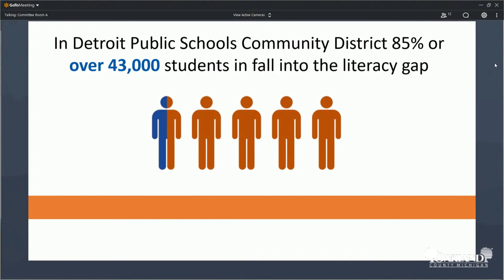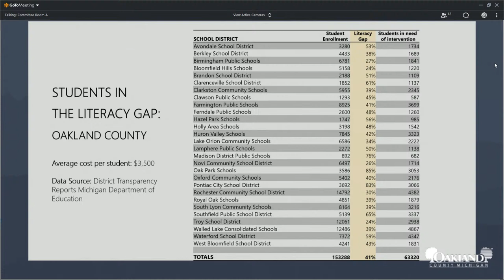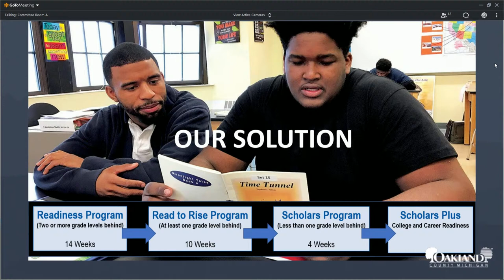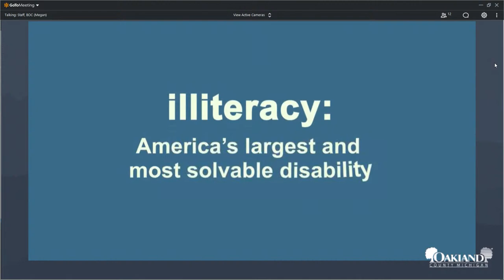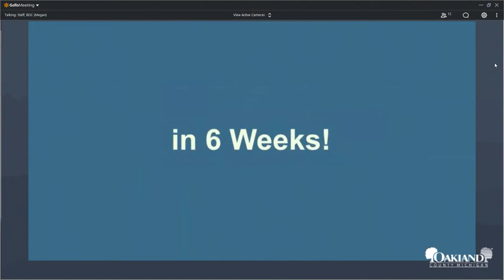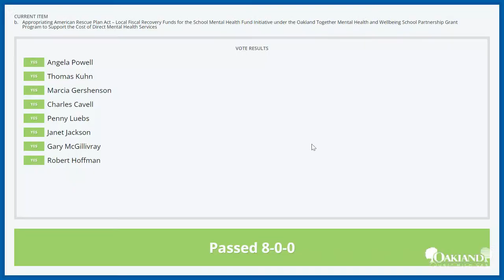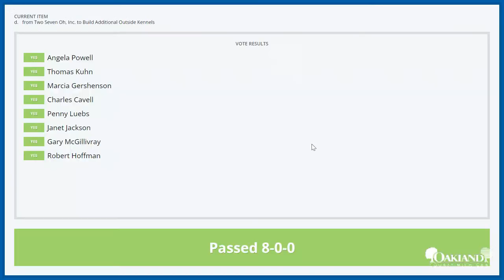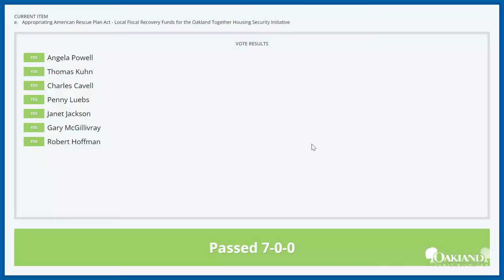Public Health and Safety Committee Meeting 02-08-22